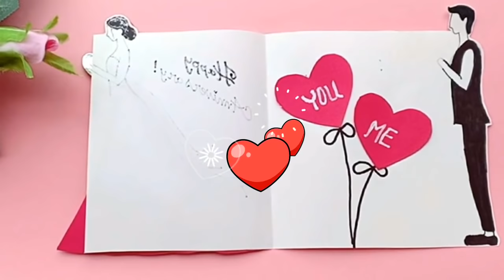A Beautiful Anniversary card idea | How to make anniversary card at home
If you like to make this card you will need
1. Art paper(coloring thick sheet)
2.Heart Punch.
3.Colouring pen.
4. Glue & Scissors